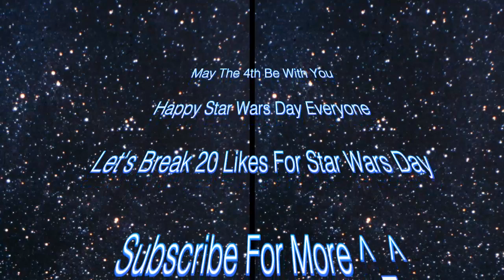May The 4th Be With You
Happy Star Wars Day Everyone
In Celebration Of Star Wars Day I Play Some Star Wars Battlefront And Ask You All Some Star Wars Questions I Would Love To Know Your Answers To.
Star Wars Battlefront Is An Fast-Paced First Person Shooter Based In The Magnificent Universe Of Star Wars.
Take Control Of Famous Star Wars Characters Such As Luke Skywalker, Han Solo And Even Darth Vader As You Vs Other Playersd Through Out The Galaxy In Game Modes Such As Walker Assualt And Fighter Squadron
Stay Awesome!
Star Wars Theme Was By John Williams